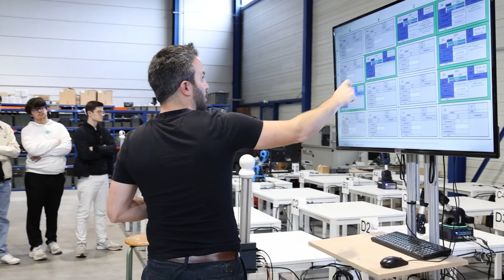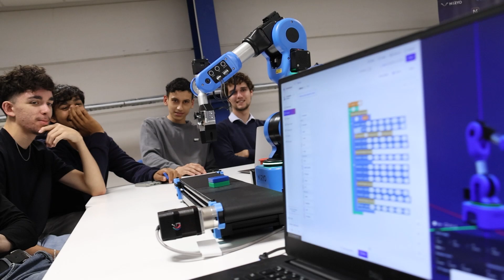Niryo factory tour with JUNIA engineering school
[Niryo x Adimaker of Junia Lille] Robotic education 🤖

Recently, we had the pleasure of welcoming the students from the Adimaker prep program at Junia to our office in Lille. During their visit, they got a comprehensive look at Niryo's ecosystem, exploring our production facilities, our innovative research, and our day-to-day operations. 🚀

✅ Sébastien Gendera gave them an insightful tour of our production area, showcasing the precision and care that go into each of our robots.
✅ Robin GUELTON shared a deep dive into our R&D efforts, highlighting the future technologies we’re developing.
✅ Malcom radigon and thomas FALKENBERG talked about their roles within the company and explained to the students how they arrived at their current positions. Malcom also led a hands-on session with our robots, demonstrating how Niryo Studio makes it easy for students to interact with and program collaborative robots.

At Niryo, we are proud to support this mission with our Niryo Ned2! 💯